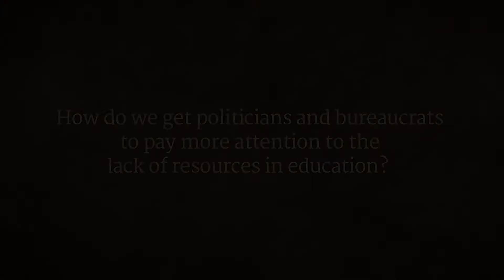Investing in Long term Goals - Sadhguru